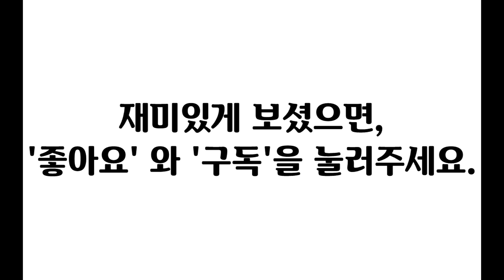우리 주변의 산성 염기성 물질 알아보기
우리주변에는 다양한 물질 이 있습니다.
이 물질들은 산성 일까 염기성 일까 아니면 중성 일까?
오늘 리트머스 시험지 로 확인해 보아요